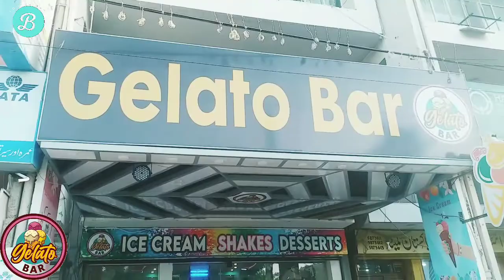gelto bar ice cream ryk🍧🍧🍦🍦🍦🍨🍨